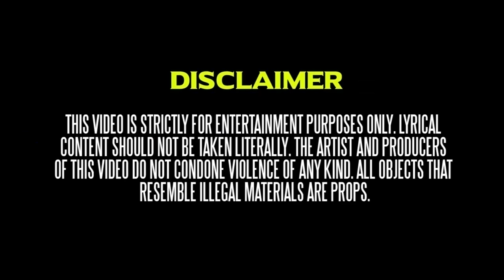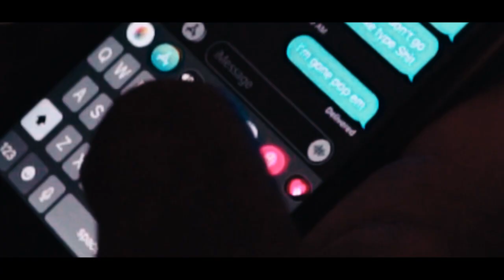YOSAA - WINS OVER LOSSES (OFFICIAL MUSIC VIDEO)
YOSAA - WINS VS LOSSES (OFFICIAL MUSIC VIDEO)